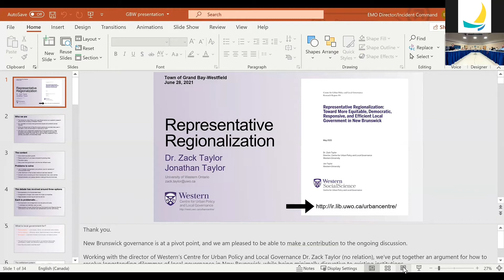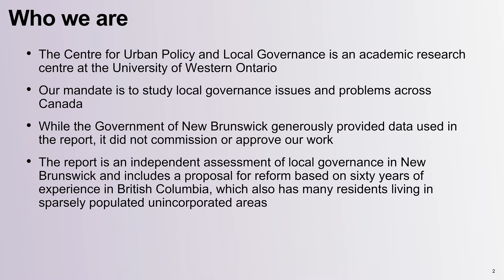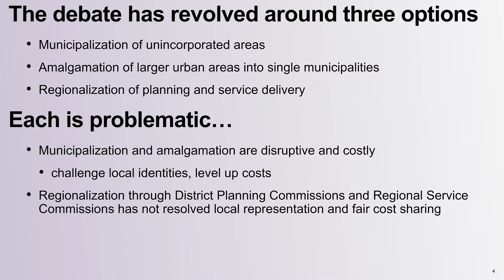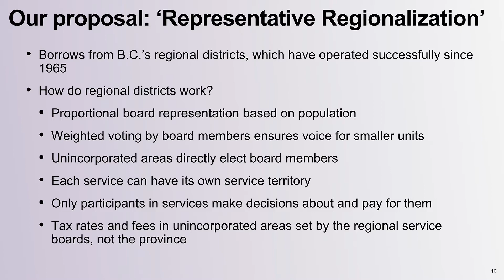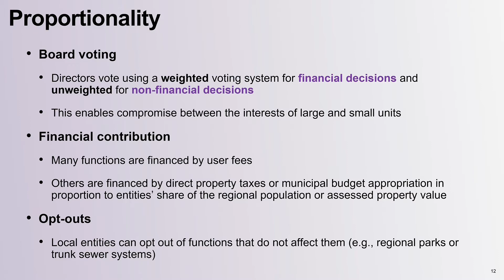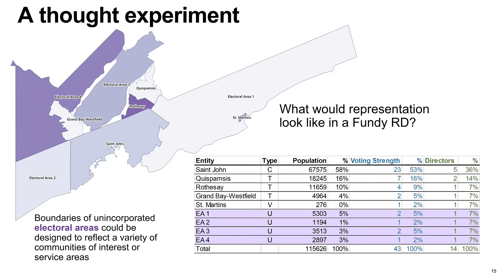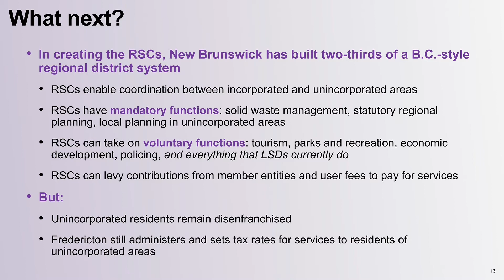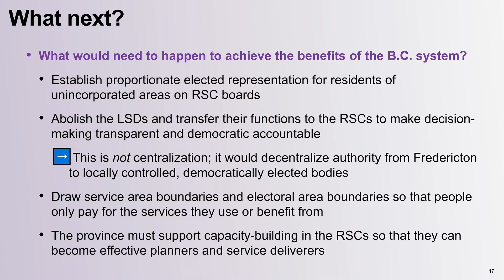Regular Council Meeting Monday June 28, 2021